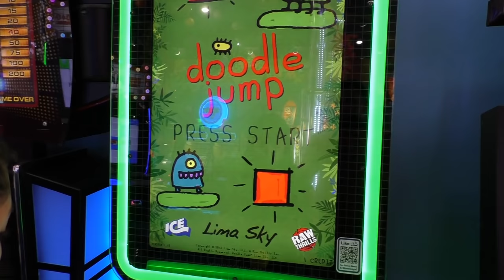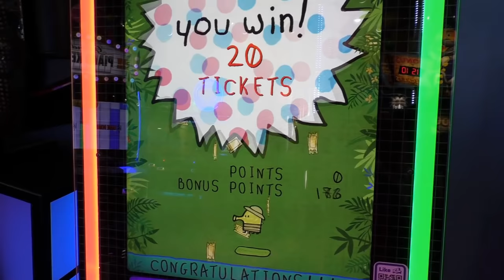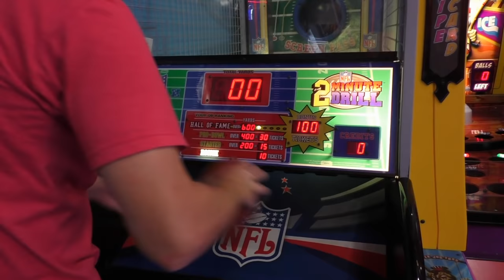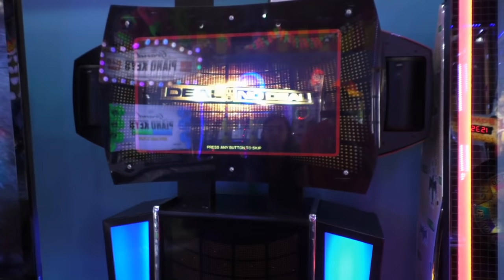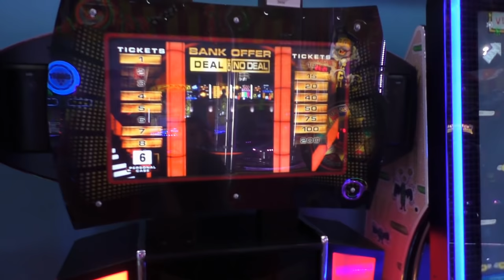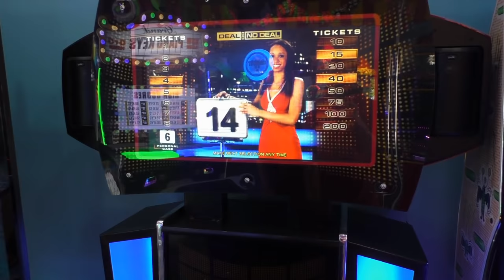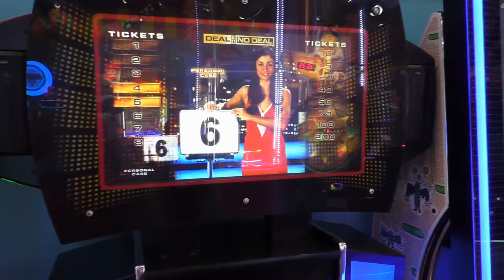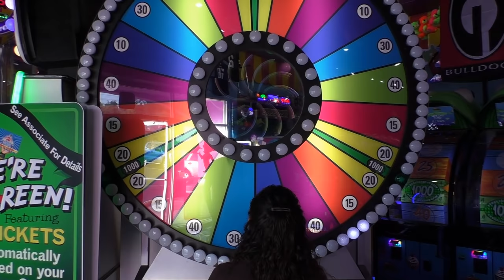BIG TOP Arcade Fun!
While we were in Tennessee we went to Big Top arcade in Pigeon Forge. For its size, this arcade was a fun stop to enjoy a few games and win some tickets!

Live Streams ►